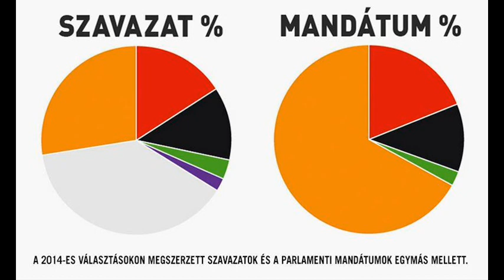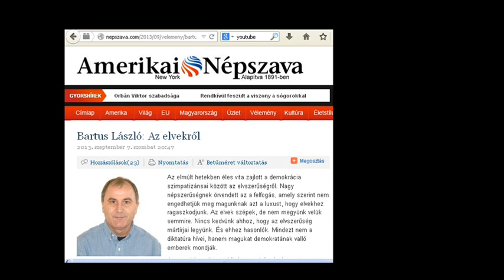Bartus László jegyzete: Az elvekről: Demokrata az, aki elveket követ.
Megjelent Az Amerikai népszava online 2013. szeptember 7.

A video hangja felolvasó programmal készült.